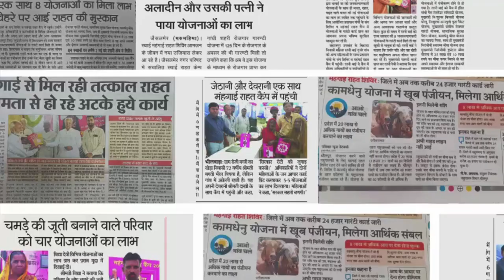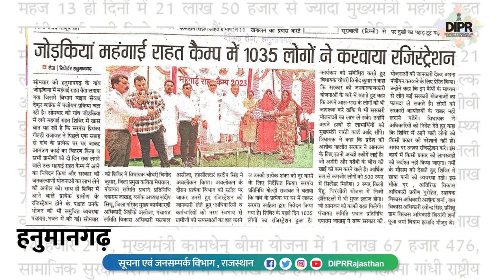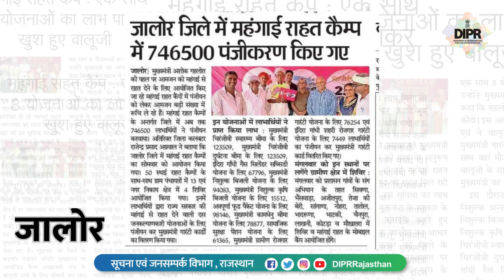महंगाई राहत कैम्प, सुर्खियों में आज...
महंगाई राहत कैम्प
सुर्खियों में आज...